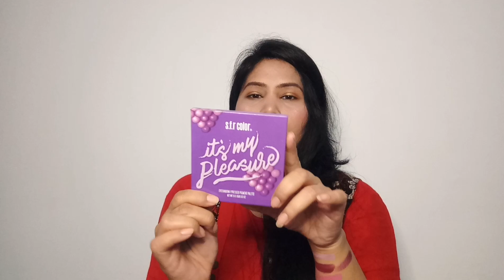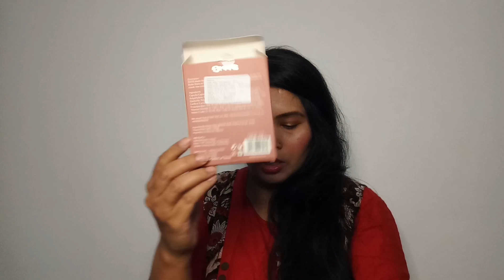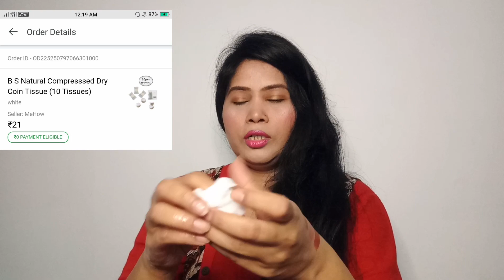SHOPSY HAUL Start Rs 45 Only || Cheapest Shopsy Haul || Shopsy By Flipkart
Hey guys
today am sharing shopsy haul and they are in so good quality also very affordable so you can easily afford it and if this video is helpful for you in any way then do like share and subscribe to my channel and also hitt the bell icon when I post my video you will always notify

Mars 3 Matte box designed in india BROWN 04

Capsule tishu paper

Sfr color eyeshadow palette

Renee see me shine lip gloss (pucker up peach)